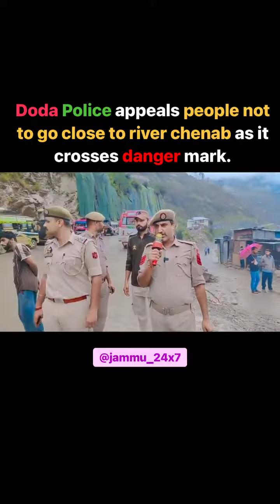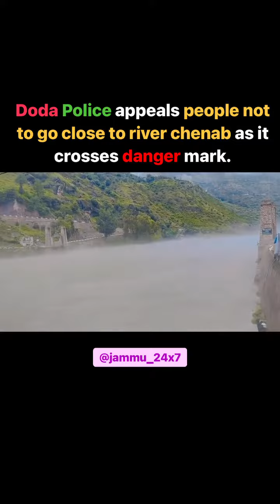Doda Police Appeal to Local Peoples Not to go close to River Chenab as it Crosses Danger Mark‼️